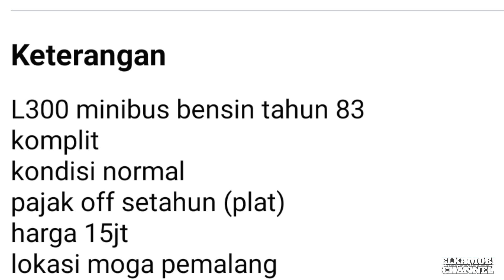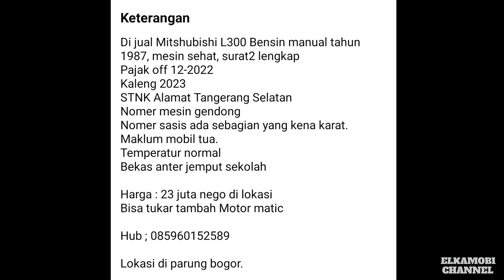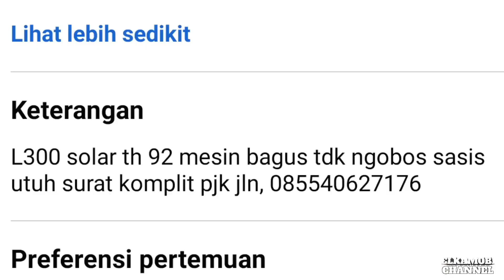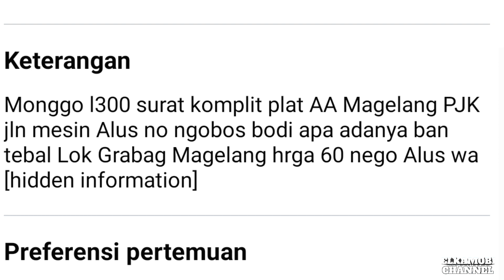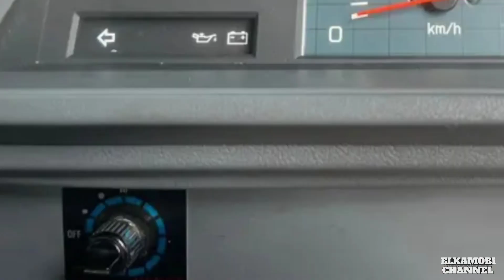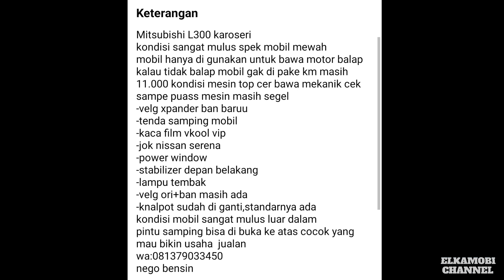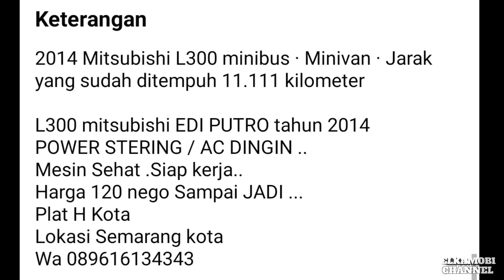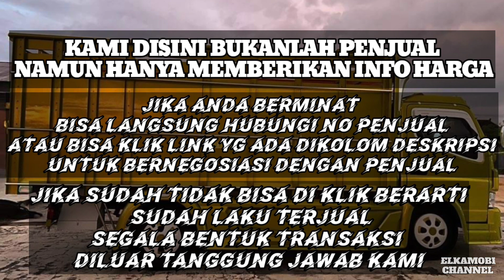HARGA MINIBUS MITSUBISHI COLT L300 BEKAS MULAI 15 JUTA NEGO || UPDATE TERBARU 2023 | JUAL BELI MOBIL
1. KANEBO CUMA Rp 6.499

3. COVER JOK SANDARAN JOK MOBIL UNIVERSAL 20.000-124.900

pada kesempatan kali ini kami update harga Minibus Mitsubishi Colt L300 mulai 15 Juta Rupiah.